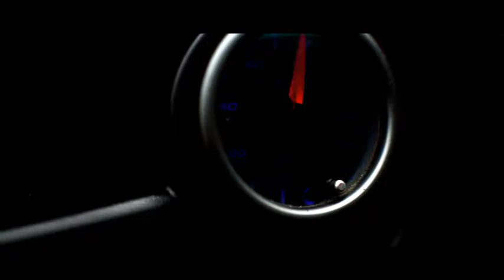The Power of Dreams // Honda Civic EK "Tetormovil"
This is a little work for JDM Brotherhood's guys.
testing new lens

Tools:
- Nikon D3200
- Nikkor Lens 35 mm /F1.8
- Stand Tripod

HB Graphic Media
Camera & Actor : Hector Briceño
Producers: HB Graphic Media / Hector Briceño